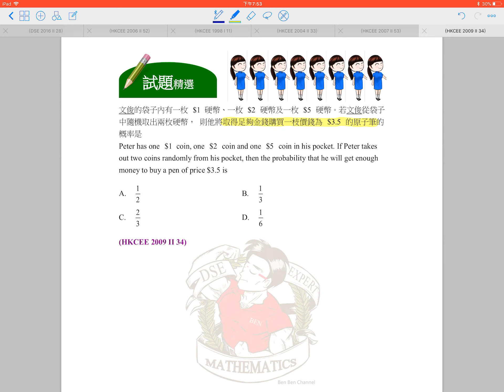BenBenChannel - HKCEE Mathematics 2009 Paper 2 Q.34